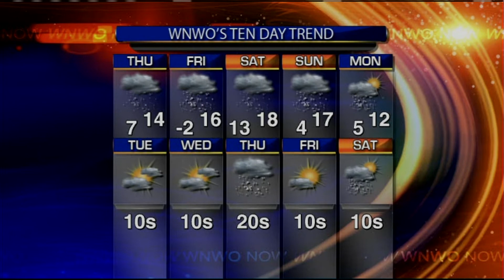More snow...more cold. The January that just won't quit